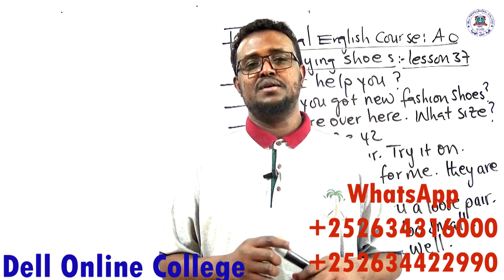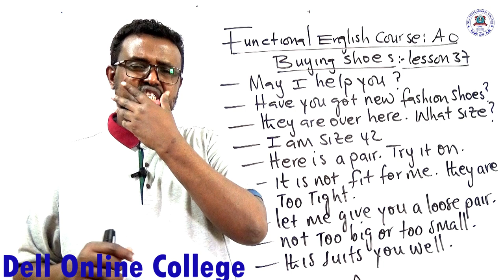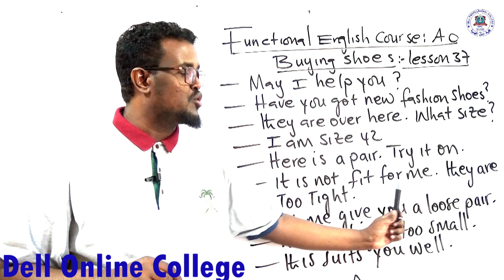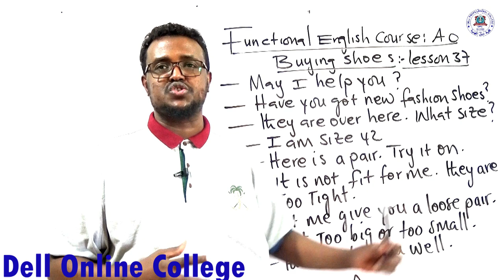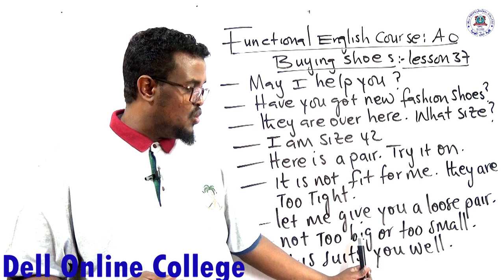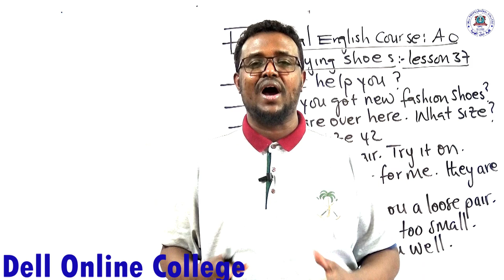Functional English Course : A0_Buying shirts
Inta lagu jiro bisha Ramadaan, bixi $15 oo diwaangalin ah oo hel English Online Classes cusub oo bilaw ah oo bilaash ah (free) islamarkaana socon doona muddo 4 bilood ah.